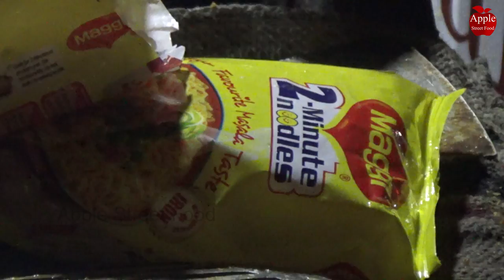How To Make Magi Noodles | how to make maggi with vegetables